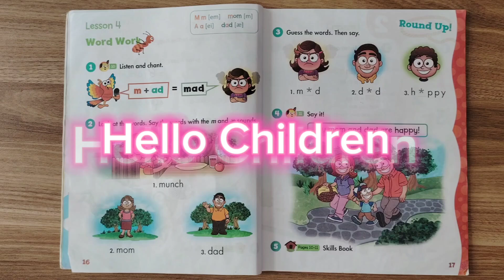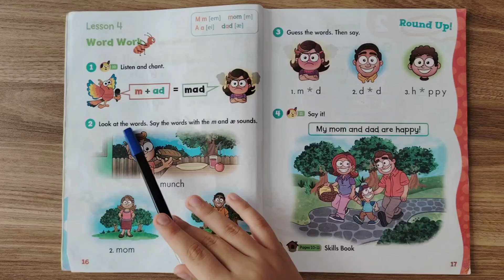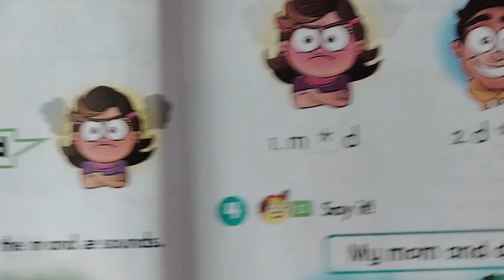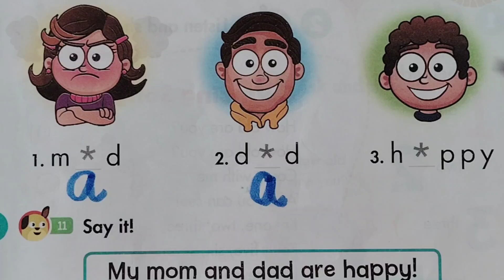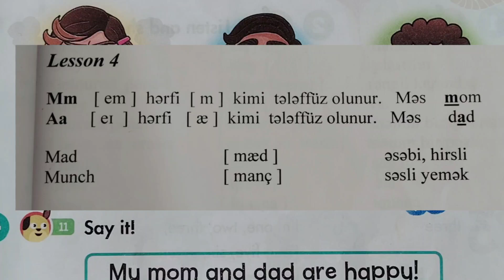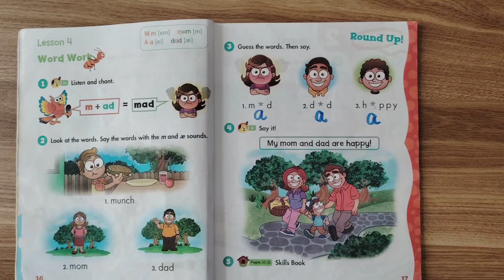2-ci sinif ingilis dili Happy campers unit 1 lesson 4 page 16;17(videoda nömrəmi verdim😯)